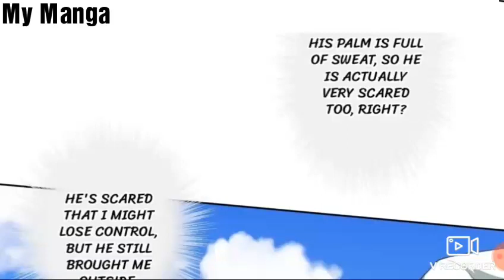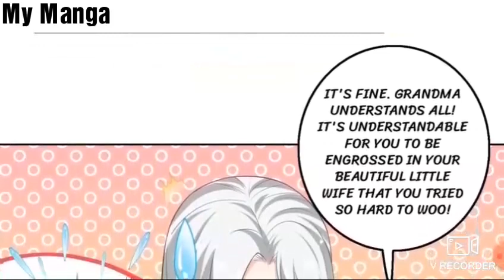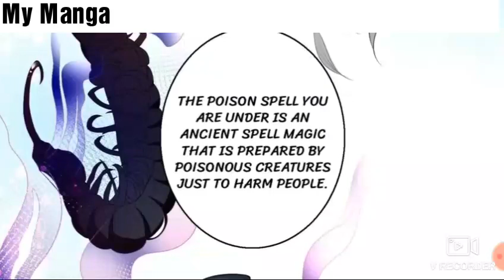Poisonous love chapter 7